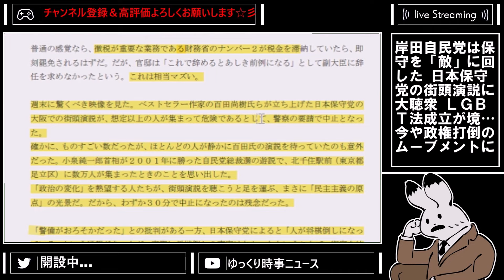【日本保守党 】あの伝説の大阪梅田街宣が東京15区と参議院選に繋がるのマジで神過ぎるだろ...【百田尚樹 有本香 ニュースあさ8時 髙橋洋一チャンネル 飯山陽 ほんこんちゃんねる 】